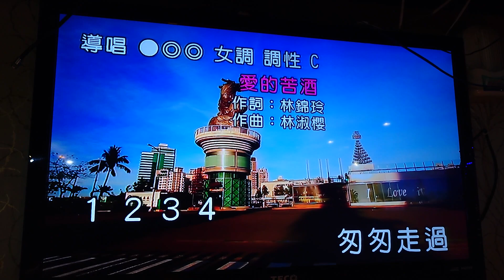吳先生翻唱 愛的苦酒唄 陳小雲 {朱攝影} [富士櫻卡拉OK]環境幽靜歌聲會友。